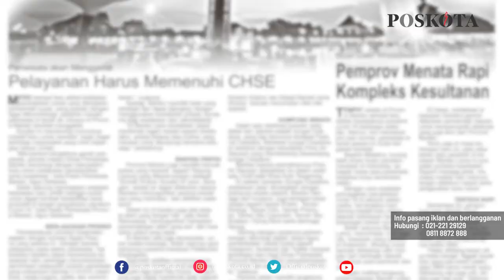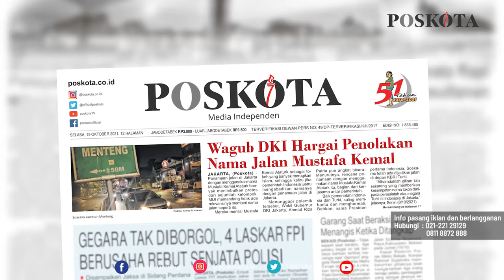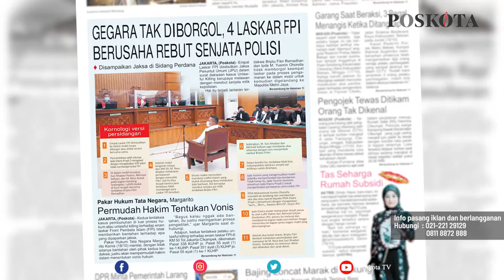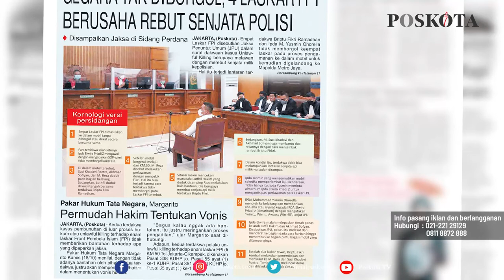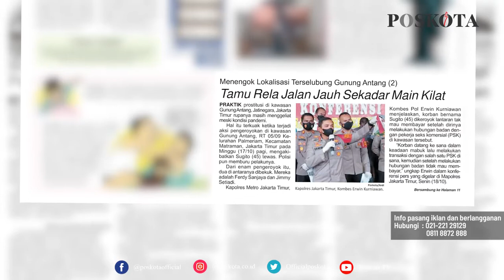HEADLINE HARIAN POSKOTA EDISI SELASA 19 OKTOBER 2021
Harian Poskota menyajikan beberapa topik di antaranya Wagub DKI hargai penolakan nama Jalan Mustafa Kemal Ataturk, JPU sebut 4 Laskar FPI berusaha rebut senpi polisi, lanjutan serial lokalisasi terselubung Gunung Antang